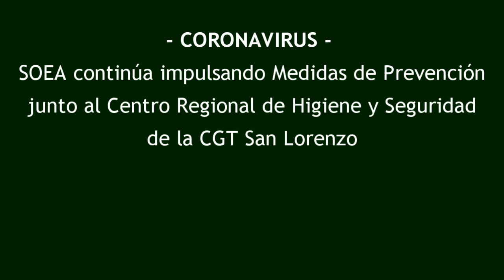SOEA en la Pandemia: LEANDRO DELLA MORTE Y JUAN JOSE BENITEZ sobre capacitación y cuidados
El Licenciado Juan José Benítez y el Ingeniero Leandro Della Morte son los profesionales a cargo del Centro Regional de Higiene y Seguridad de la CGT San Lorenzo.Realizaron una intensa actividad preventiva durante 2020 que ahora se proyecta hacia a 2021 renovando la concientización sobre respetar los protocolos.Filmado en San Lorenzo
provincia de Santa Fe, Argentina, Enero 2020

para PRENSA SOEA